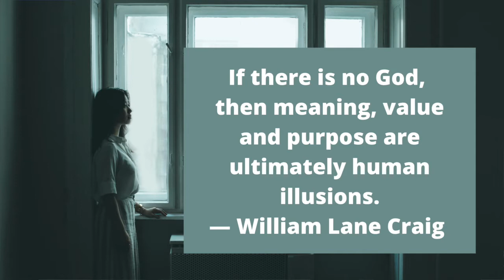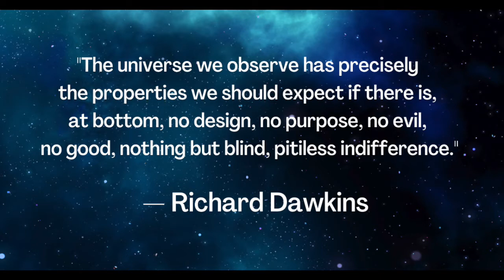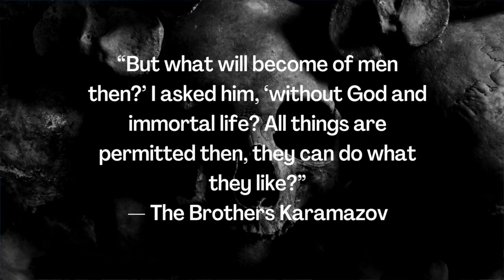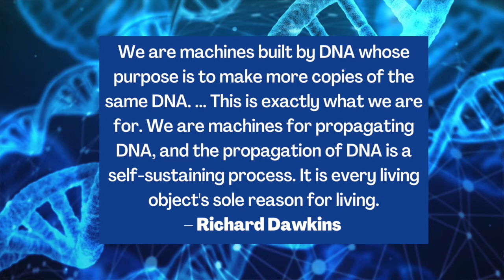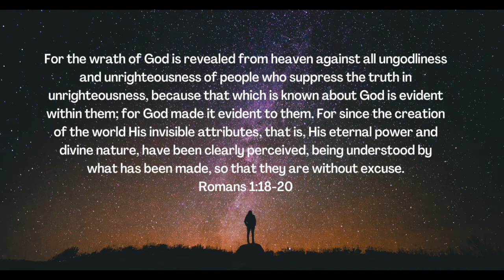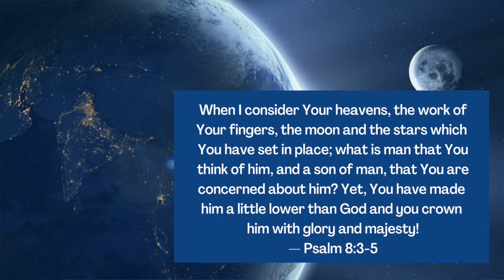What If Atheists Are Right? Life Would Be Hopeless, Miserable, Vile, and Dire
In today's video I react to the comment, "But, I am an atheist!"

What if atheists are correct and God does not exist? Does life have ultimate meaning or purpose if we all end up, in the final analysis, as worm food?

What do atheists like Albert Camus, Steven Hawking, Bertrand Russel, and Richard Dawkins have in common? Inconsistency with a side order of hypocrisy.

If life has no meaning, purpose, or value why do atheist philosophers pretend as though it does? We cannot give the universe purpose by our relative contribution.

God thinks about you and is concerned about you. Because of Him, we can have hope and joy. That's preferable to a life of misery, hopelessness, and certain non-being.